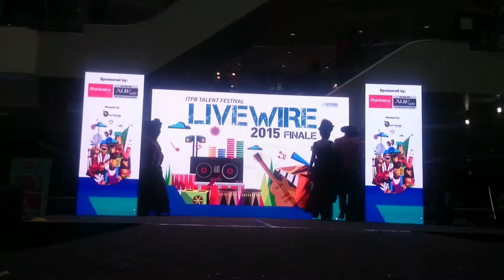First advantage fashion show - 2015